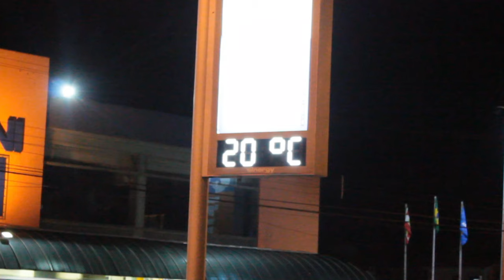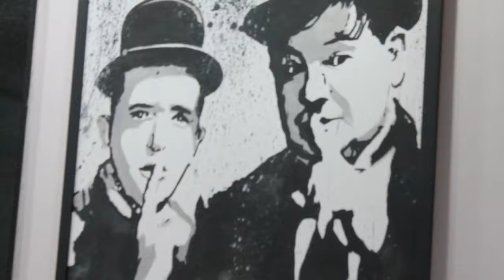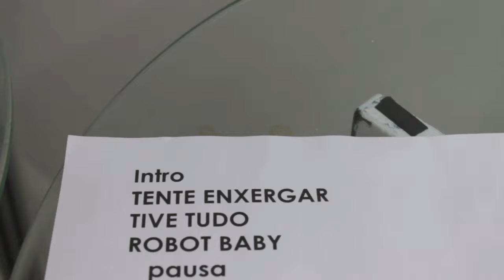ULTRAMEN | Tour Tente Enxergar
Direção e edição: Giovanni Beneditto  e Luciano Tavares (Canal Oldie Nerd)

Imagens da tour Santa Catarina, realizada em junho de 2019, com shows na Festa do Pinhão (Lages), Bar Das Antigas (Balneário Camboriú) e Célula Showcase (Florianópolis).

Ultramen é um artista da Bretanha Produções
Manager: Chico Bretanha